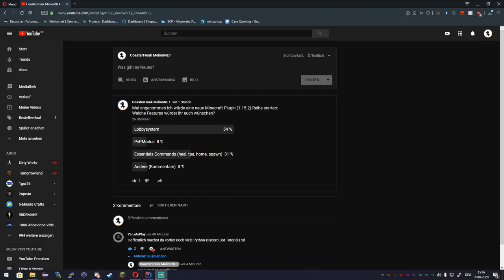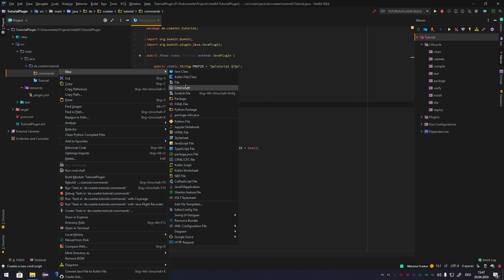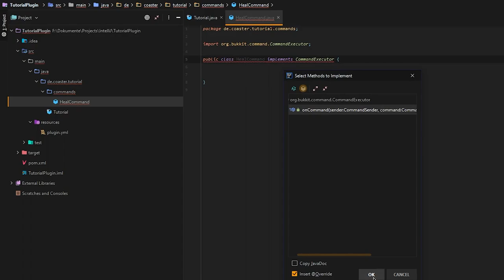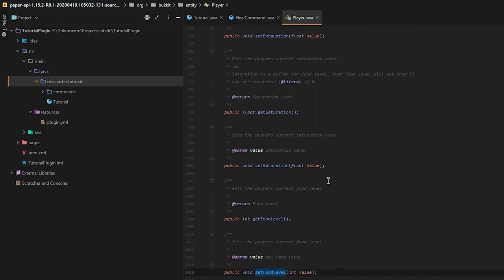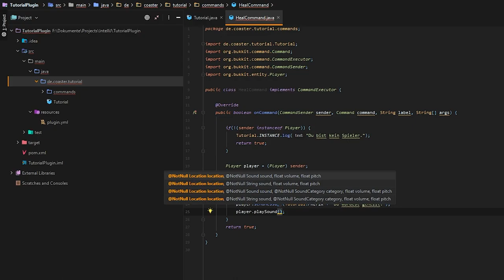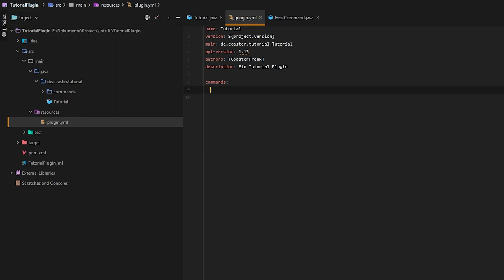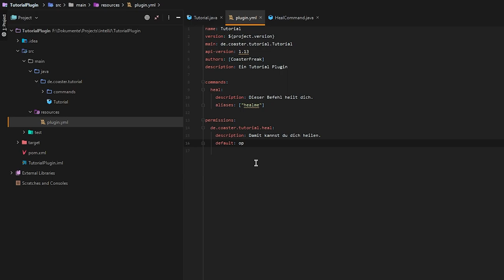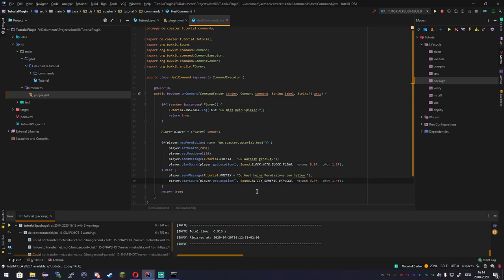HEAL COMMAND | Folge#2 | Minecraft 1.16.1 Plugin Programmierung [Spigot/PaperMC]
-- Unser super cooler Discord für Fragen, Support und Gaming
MCNetzwerk: melion.net - 1.16.1 Java | Dein verrücktes Netzwerk.

Willkommen zu einem neuen Kapitel der grandiosen Programmierung auf diesem Channel! Heute machen wir einen Heal Command.
*Grundkenntnisse in Java wären Vorteilhaft*

-- Links
Minecraft Formatierungscodes (Im Code mit § beginnend):

-- Mein Cutter
Stepandichuk#0379